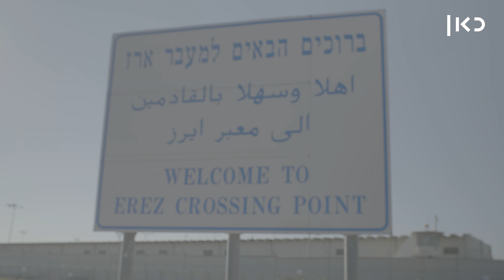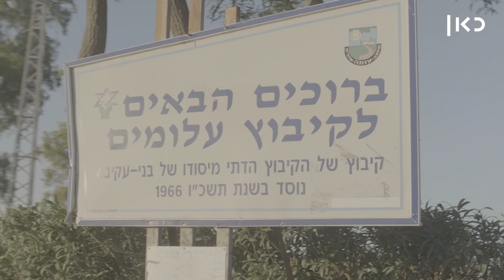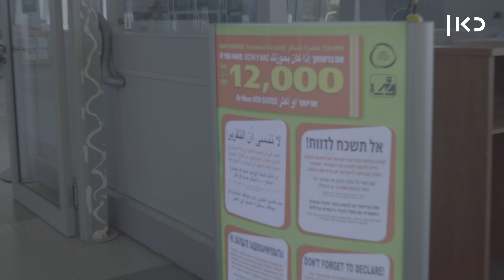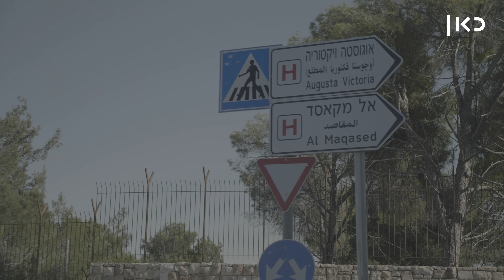הימני מעוטף עזה שמסיע פלסטינים לבתי חולים בישראל | דוקותיים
כאן | דיגיטל - יאיר, בן 75 מעלומים שבעוטף עזה, הוא ימני, דתי, שמסיע בכל יום פלסטינים חולים ממחסום ארז לבתי החולים בארץ, בהתנדבות. עם חיוך מאיר והמון אמפתיה הוא גומע קילומטרים של יחסי שכנות ודו קיום. עוד דוקותיים כאן ◄

בימוי: איתי אשר
צילום: איתי עוז-ארי
הפקה: עומר צוברי
עריכת וידיאו: יאיר אשר
פתיח: גלעד בן חיון
מיקס סאונד: אווה ספיטקובסקי